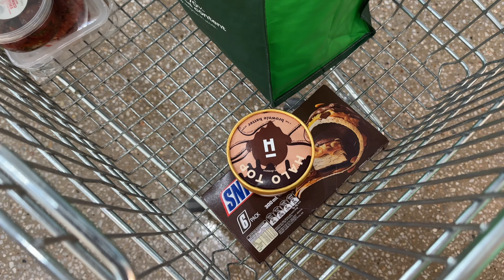Brisbane to Cairns Van Road Trip: Day 4 | Vlog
Join us on an unforgettable van life adventure as we explore the stunning East Coast of Australia, from the vibrant city of Brisbane to the tropical paradise of Cairns. Follow our road trip as we discover hidden gems, beautiful landscapes, and exciting experiences along the way. From coastal drives to rainforest hikes, this vlog series is your ticket to experiencing the beauty of Queensland.
與我們一起體驗令人難忘的貨車生活冒險，探索令人驚嘆的澳洲東海岸，從充滿活力的布里斯班到熱帶天堂凱恩斯。 跟隨我們的公路旅行，我們將沿途發現隱藏的寶石、美麗的風景和令人興奮的體驗。 從沿海駕車到雨林徒步，這個視頻部落格系列是您體驗昆士蘭之美的門票。